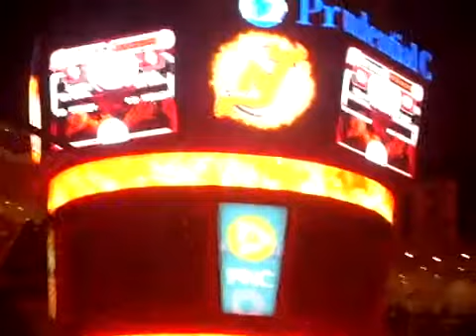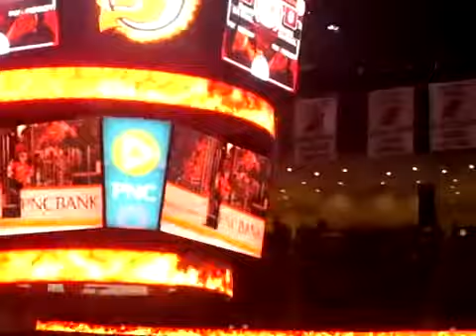Rangers Entering at the Rock Devils Suck